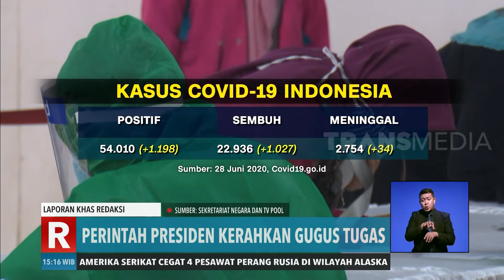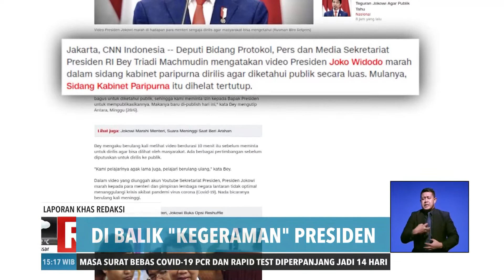Dibalik Kegeraman Presiden | REDAKSI SORE (29/06/20)